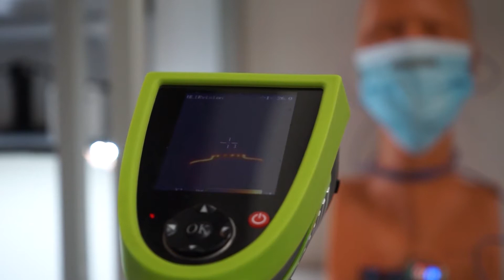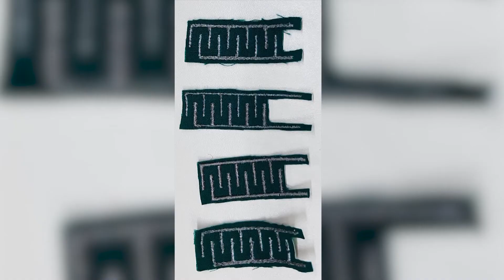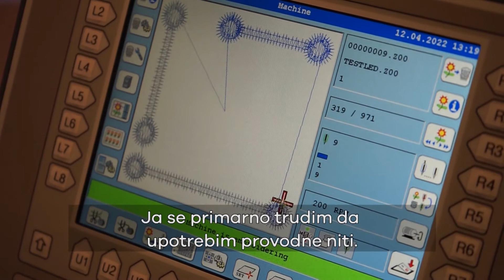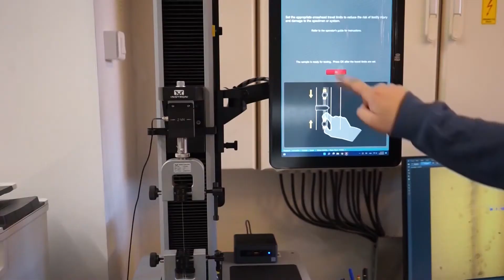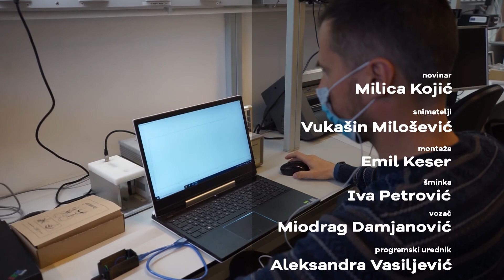CV naučnika - Tekstilna i jestiva elektronika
Tim sa Fakulteta tehničkih nauka Univerziteta u Novom Sadu osmislio je nekoliko jedinstvenih projekata koji se zasnivaju na razviku tekstilne i jestive elektronike. Mlada ekipa istraživača, pod vođstvom prof. Gorana Stojanovića, neumorno radi na realizaciji različitih inovativnih ideja. Posebne maske koje greju lice, senzori koji detektuju svežinu voća, posebna elektornika koja prati ispravnost pića, pametni zavoji i predmeti koji prate visinu telesne temperature, a koji su ugrađeni u tkaninu predstavljaju samo mali deo naučnog sveta koji su ovi vrsni stručnjaci izgradili, a sve sa ciljem da kroz svoj rad unaprede kvalitet života i društva.